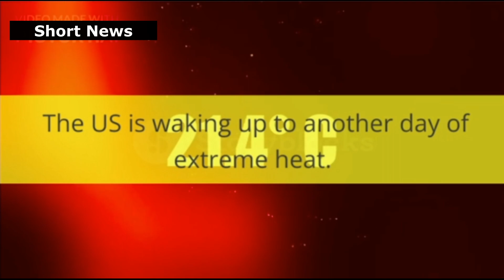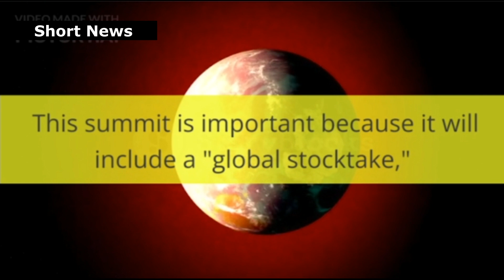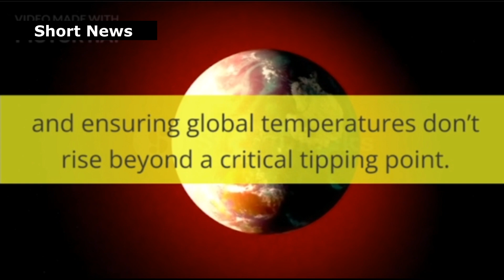News SIMPLIFIED: Unbelievable Encounters: Battling Nature's Fury in Extreme Weather Climates!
🌎 Brace yourself for an adrenaline-pumping adventure as we journey through the most jaw-dropping extreme weather climates on Earth!
From bone-chilling blizzards to scorching heatwaves, and from awe-inspiring tornadoes to mighty thunderstorms, this is a wild ride you won't want to miss! 🌪️⚡️🌊

🌟 Witness first-hand accounts of daring storm chasers and weather experts as they navigate through the deadliest and most spectacular weather phenomena imaginable! 🌪️⚡️🌊

🔥 Are you ready to explore the breathtaking beauty and terrifying power of nature's most extreme weather events?  Then just watch the video to how serious is really climate change? 🔥